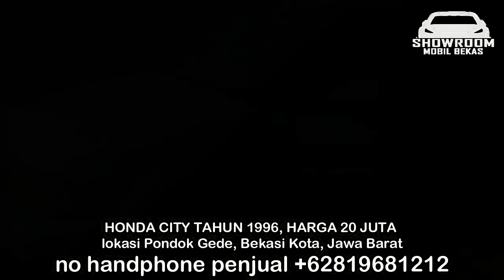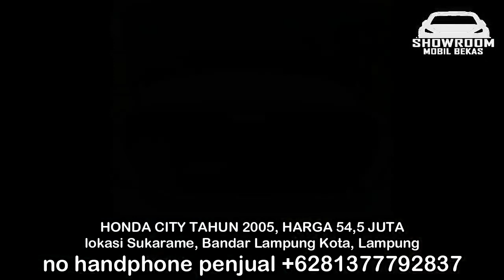HARGA MOBIL BEKAS HONDA CITY TAHUN 1996 - 2007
HARGA MOBIL BEKAS HONDA CITY

1. HONDA CITY TAHUN 1996, HARGA 20 JUTA

2. HONDA CITY TAHUN 2000, HARGA 32 JUTA

3. HONDA CITY TAHUN 2007, HARGA 33 JUTA

4. HONDA CITY TAHUN 2004, HARGA 50 JUTA

5. HONDA CITY TAHUN 2003, HARGA 52 JUTA

6. HONDA CITY TAHUN 2005, HARGA 54,5 JUTA

TERIMA KASIH